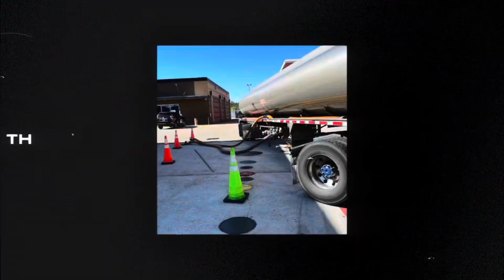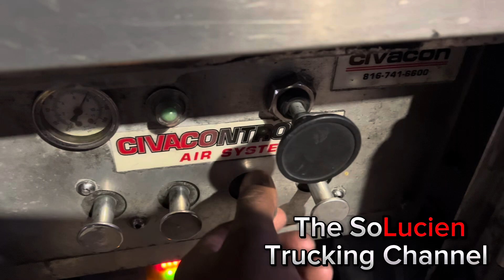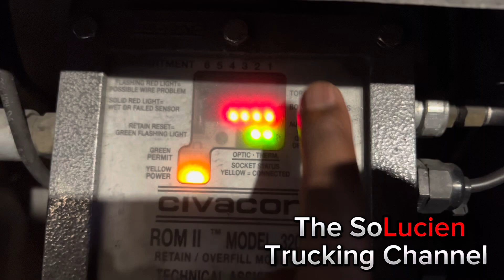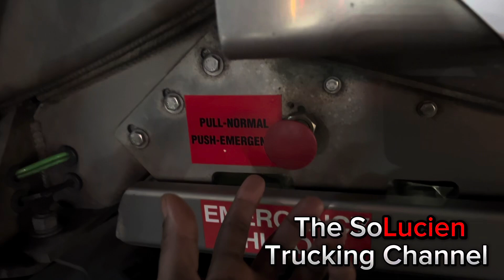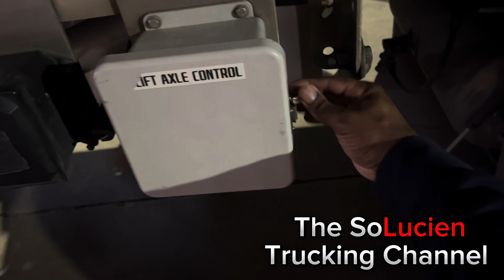*Exploring the Fuel Hauler Tanker: Inside and Out!*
Welcome to my latest video where I take a deep dive into the fascinating world of fuel hauler tankers! 🚛💨

In this episode, I’ll  give you a comprehensive tour of the tanker truck's exterior and explain the essential features that make it the ultimate machine for fuel delivery. From the compartments to the valves and safety systems, you'll understand how each component contributes to a smooth and safe delivery process.

But that's not all – I’ll  also take you inside the tank itself! Discover the internal baffling system that keeps fuel stable during transport, and learn how the intricate design ensures the highest standards of safety and efficiency.

🚧 **What You'll See**:
- **Outside the Tanker**:
  - Compartment layout and capacity
  - Emergency shut-off valves
  - Overfill prevention system
  - Spill control mechanisms

- **Inside the Tanker**:
  - Internal baffling and how it reduces sloshing
  - Manhole covers and how they ensure safety
  - Cleaning and maintenance essentials

Whether you're an experienced tanker driver or just curious about the fuel delivery industry, this video has something for everyone. Tune in to uncover the secrets behind these engineering marvels!